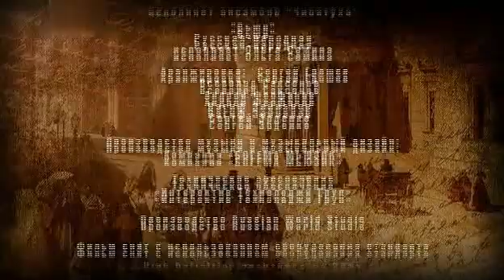Poor Nastya 6 episode (eng subs)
You can watch the TV series Poor Nastya in my closed group